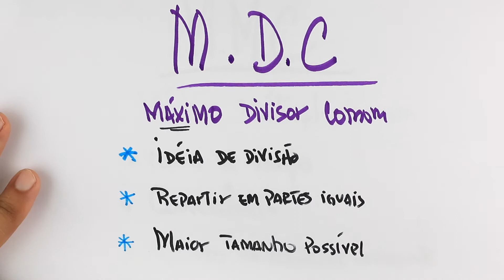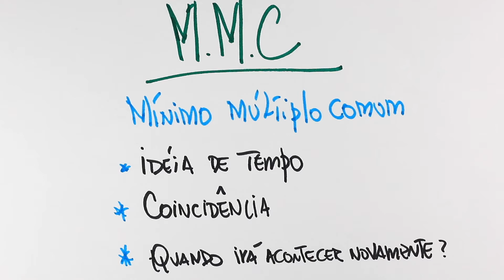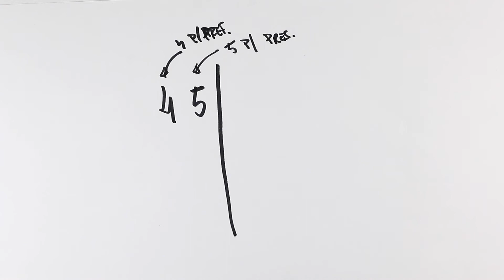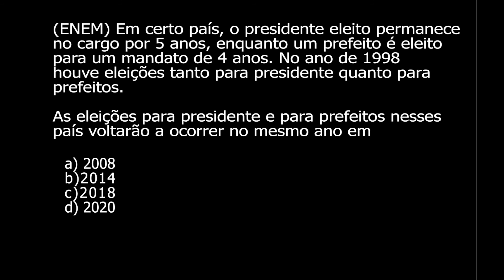Como cai MMC e MDC ?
É isso aí pessoal, fiquem ligados nas dicas e nas sacadas.